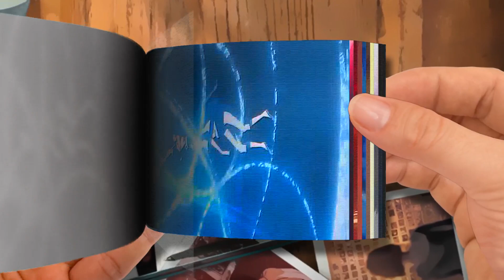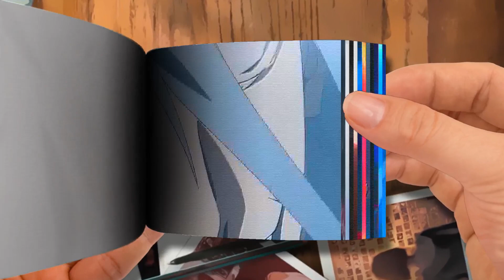SCRIPTZ x SALIVA GREY DEATH WITHIN REACH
Flip Book - SCRIPTZ x SALIVA GREY - DEATH WITHIN REACH